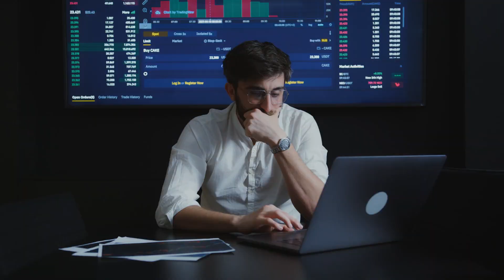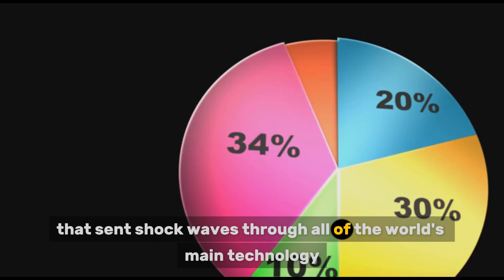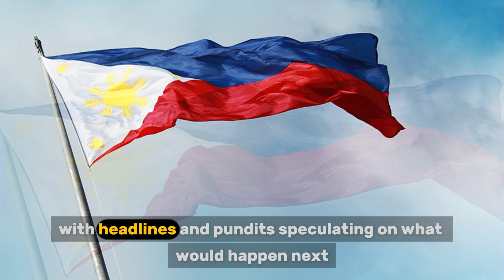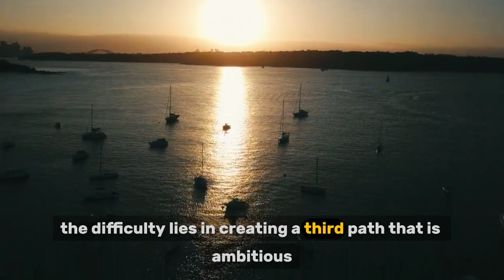Philippines’ Billion-Dollar Secret: Rare Earth Riches Revealed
Discover the seismic impact of Mindanao’s rare earth treasure—a game-changer for the Philippines and the global tech landscape. This cinematic documentary unearths how one of the world’s largest rare earth deposits, hidden beneath Mindanao’s lush mountains, could reshape industries, geopolitics, and the future of technology. From powering smartphones and wind turbines to challenging China's 30-year monopoly, witness the clash between economic opportunity and environmental preservation. Explore the stakes for local communities, global markets, and international relations as the Philippines balances hope, caution, and ambition. Dive deep into this compelling story of wealth, sustainability, and national pride—where the future of a nation and the world hangs in the balance.

OUTLINE:

00:00:00 THE SEISMIC DISCOVERY

Historic Echoes – Exploring the Past, Understanding the Present!
Welcome to Historic Echoes, your go-to channel for history, knowledge, and trending information! We bring you fascinating stories from the past, uncover hidden truths, and explore the most talked-about events shaping our world today. From ancient civilizations to modern breakthroughs, we keep you informed and engaged with well-researched content.

Join us on this journey of discovery—because history echoes into the present!